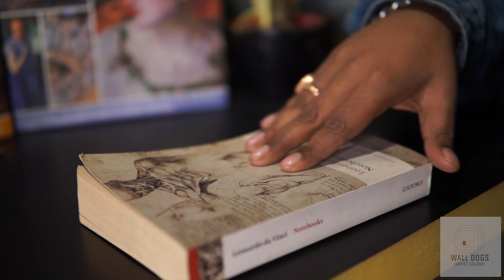How to GET COMMISSIONED ARTWORKS IN INDIA? Art Career Tips- 2021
Is it possible to get commissioned artworks easily? What are some quickest ways of getting art projects and start your Art Career in India? How to get paid as an Artist?

To answer all such questions Avishek Chatterjee, Artist & Founder of Wall Dogs Artist Studio has come up with our special QnA series.

I hope they help!

how to get commissioned artworks
commissioned artworks
commissioned artworks tutorial
commissioned artworks in India
art tutorials 2021
how to get earn with art
bfa 2021
mfa 2021
art-related questions
artist career
how an artist makes money
how to make money as an artist
art confusions
art student questions
money from art
how to make a career in art?
freelance artist income
career guidance
career tips
art tips
art tutorials
art learning
art education
bfa mfa delhi
commissioned artworks